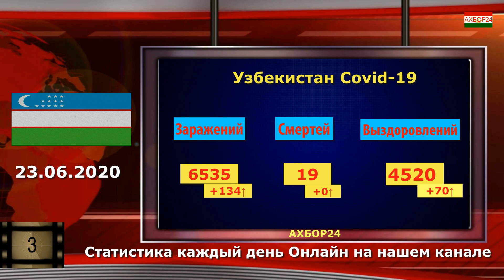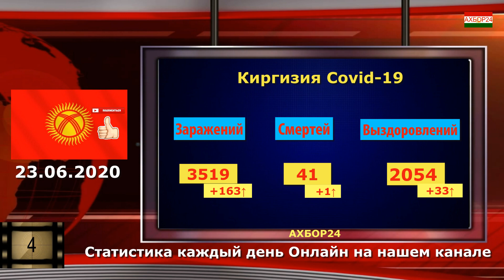Подробная статистика Коронавирус в России Казахстане Узбекистане Таджикистане Киргизии 23.06.2020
Источник информации: Минздрав этих стран.
Коронавирус в России
Коронавирус в Узбекистане
Коронавирус в Таджикистане
Коронавирус в Кыргызстане
Коронавирус в Туркменистане
🔊Наш канал создан в целях информирования. Мы не пытаемся создавать панические настроения, вся информация собирается из разных авторитетных источников, которые мы указываем в описании под видео или в самом видеоролике✅